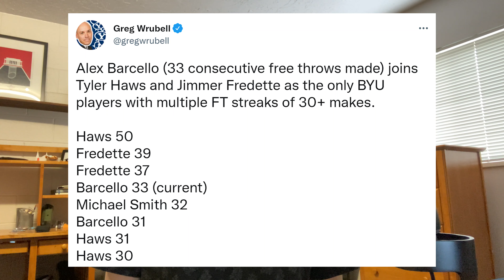Collin Chandler Signs With BYU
Collin Chandler announced that he has signed with BYU on Wednesday, Alex Barcello scored 24 points on six shot attempts, and Kyle Kuzma made the go ahead three with 11.4 seconds left.

Jimmer Fredette Sharks Jersey: